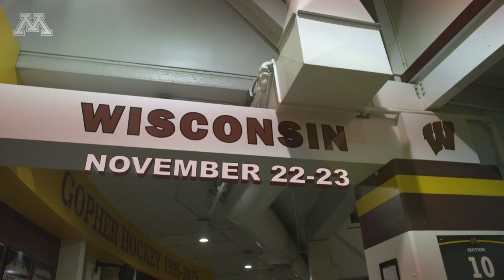Gopher Men's Hockey 2019-20 Home Schedule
Check out the entire home schedule for the 2019-20 Gopher Men's Hockey team.